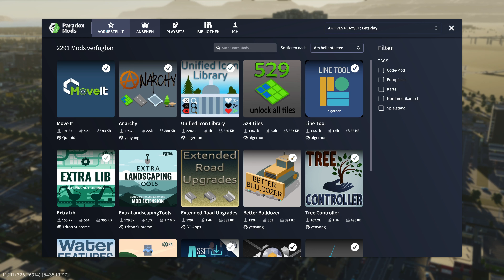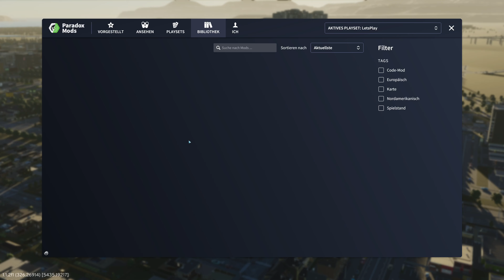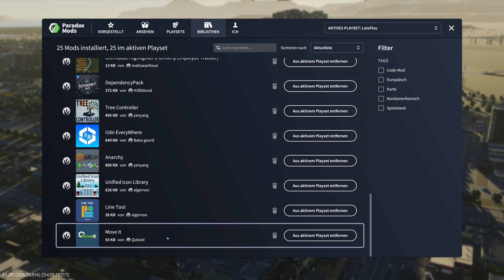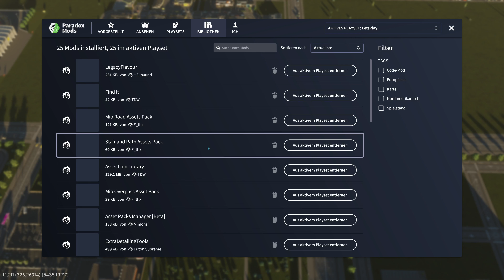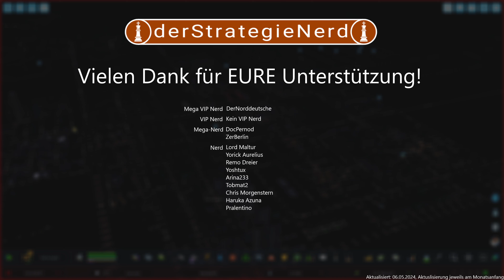MEGA MOD UPDATE ♚ Let's Play Cities: Skylines 2 Beach Properties 30 | deutsch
Heute ist der Baubeginn mit dem Beach Properties und unserer wunderschöne großen Stadt mit viel Strand auf der sonnigen Halbinsel. Wo liegen die großen Ressourcen? Wie planen wir das Straßennetz unserer Stadt? Es gibt viele Herausforderungen zu Meistern in dieser Stadt!

🎮 UNSER SPIEL 🎮
         ► Cities: Skylines 2
         ► Version 1.1.2f1

         🔗 RTX 4080
         🔗 64GB DDR5